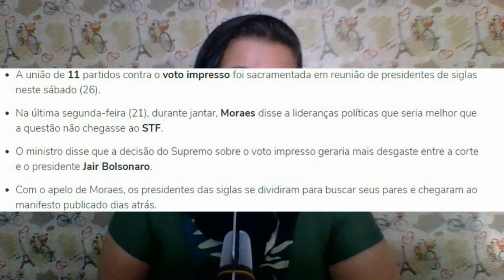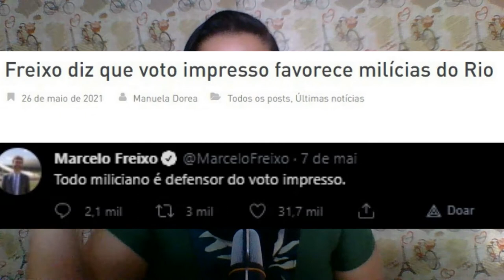DROPS MORAES INDUZIU PRESIDENTES DE 11 PARTIDOS CONTRA O VOTO IMPRESSO